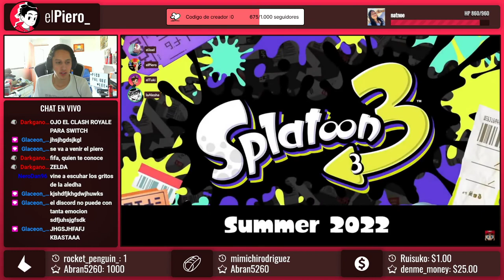Reaccionando a Splatoon 3: Salmon Run Next Wave - Nintendo Direct Febrero 2022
elPiero_, aleshaberu, murdoco y el Tuki reaccionan al trailer del modo Salmon Run de Splatoon 3.